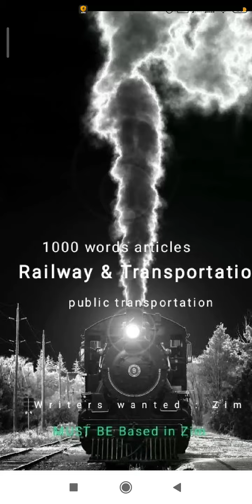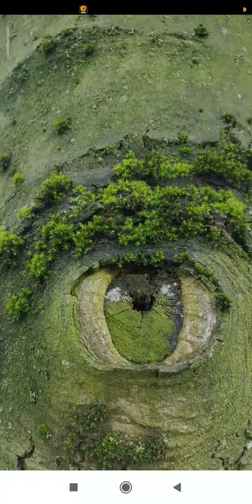Lucky Dude - Back to My Roots.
l
l
l
l
l
l
l
check my blog .l
l
Blog your mind join our international and blog your mind .